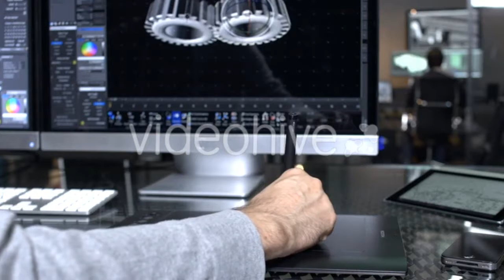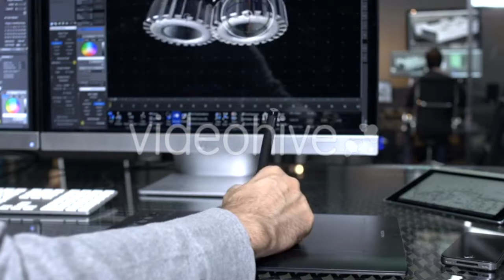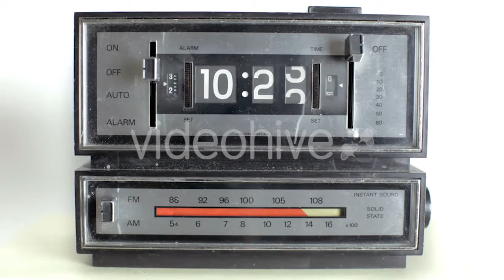Lake and Mountain - (nature) Stock Footage | Mega Pack +40 items